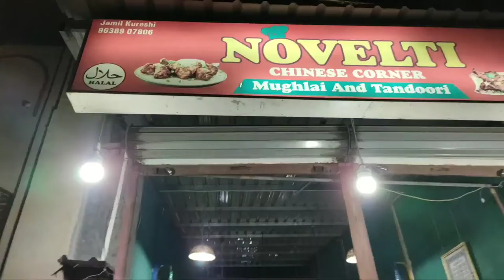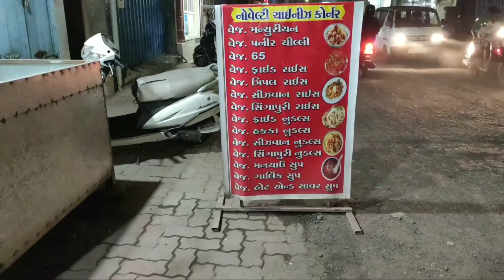chiken chili dry, novelty chains corner, navsari, bvi vlog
ye zavery sadak ke najdik he aor tavor road se sidha town police choky ke aage.

           aapko ye video acchi lagi ho to like karna aor channel par naye ho to subscribe karna aor bail button par click karna taki aapko dusri video aaye to aap dekh sake